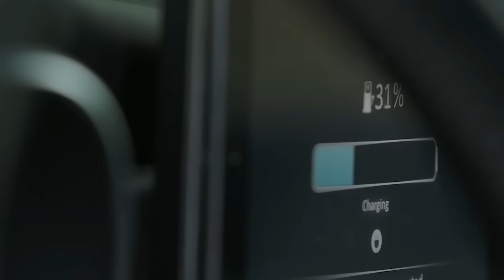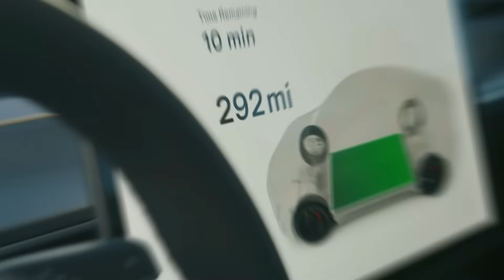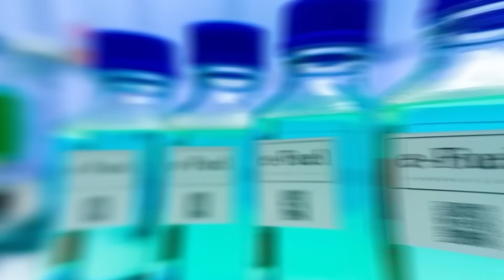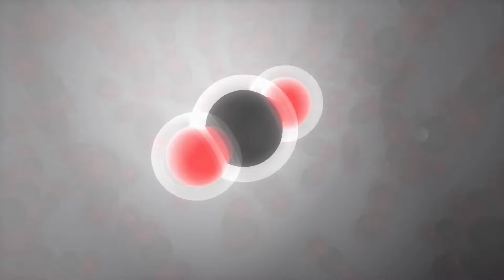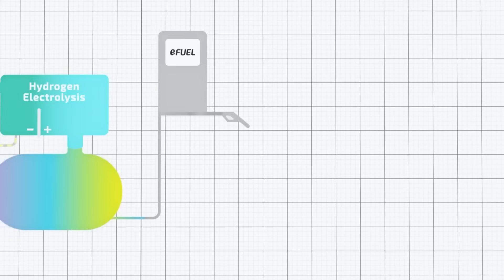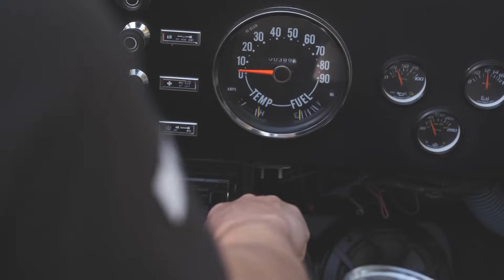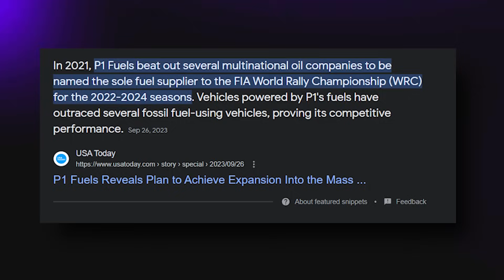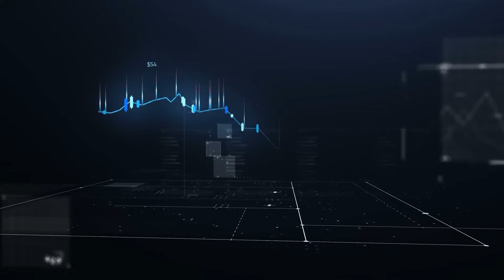Unveiling Porsche's Revolutionary Engine: A Game-Changer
As the world races toward an all-electric future by 2030, there's a rebel on the horizon. Porsche, the iconic German automaker, is not waving the white flag to electric vehicles. No, they're doubling down with a jaw-dropping $100 million investment in e-Fuels, aiming to revolutionize traditional internal combustion engines!

Hold on to your seats as we uncover how Porsche, in a brilliant move, plans to preserve our beloved internal-combustion engine amidst a sea of electric cars. The European Commission threw a curveball by exempting synthetic fuels from the proposed 2035 ban on combustion engines. Porsche seems to have cracked the code, replacing liquid dinosaurs with eco-friendly synthetic fuels.

But here's the burning question: How does it all work? Can we expect this tech sooner than we think? And, most importantly, should we believe in this game-changing innovation?

In today's video, we look at Unveiling Porsche's Revolutionary Engine: A Game-Changer